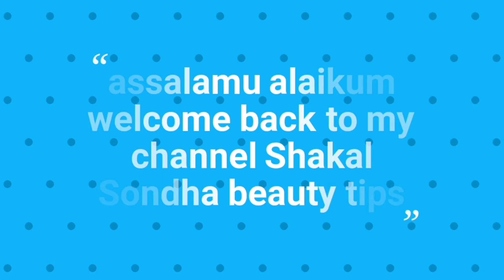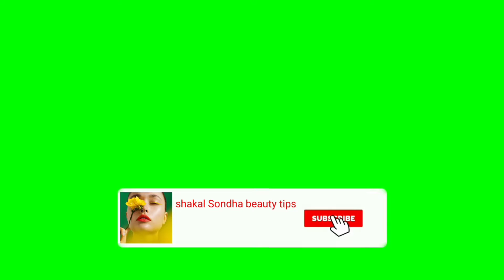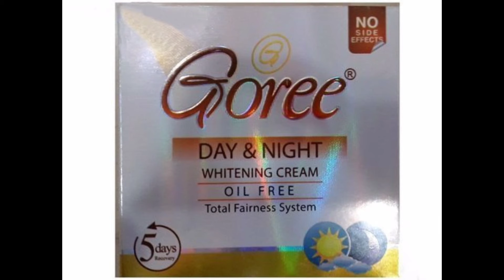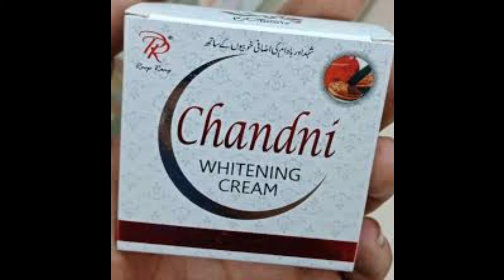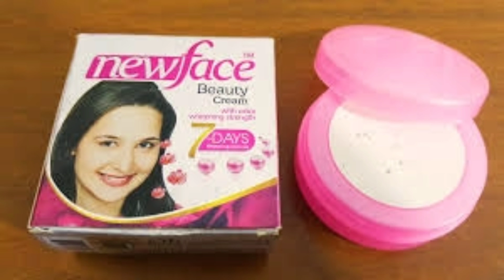সাবধানএই ক্রিমগুলো ব্যবহারে হতে পারে আপনার স্কিনে ক্যান্সার